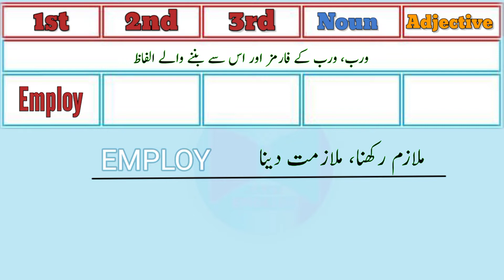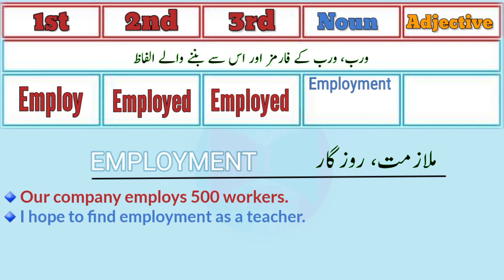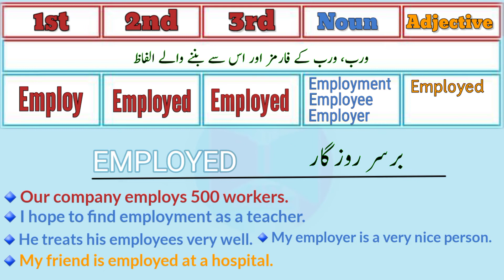Verb "Employ" And Related Words With Meaning In Urdu Hindi